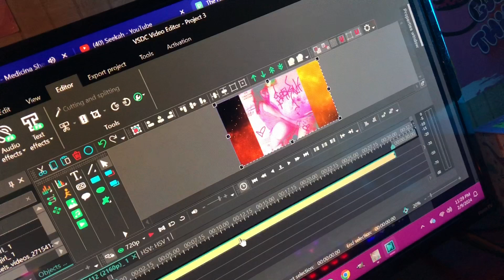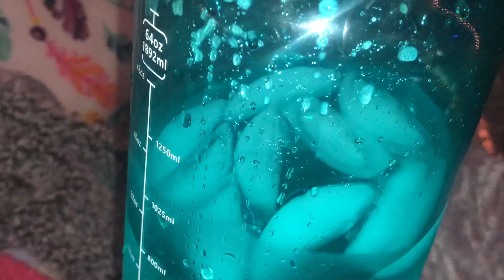feeding 17 days old baby! bottle feeding my premature newborn 🍼 SEEKAH YouTube